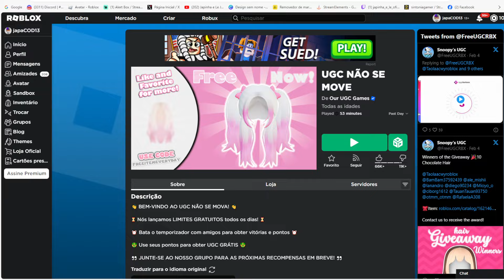Urso Kawaii e Hoodie Kitsune 2 ITENS Limited UGC GRÁTIS NO ROBLOX FREE LIMITED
wwwwwwwwwwwwwwwwwwwwwwwwwwwwwwwwwwwwwwwwwwwwwwww